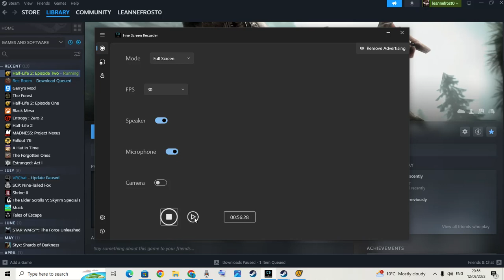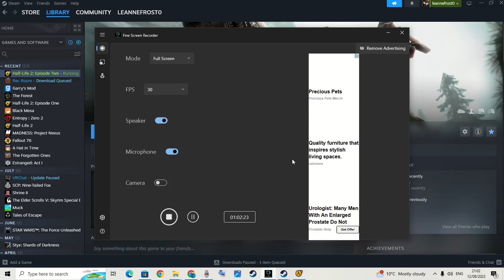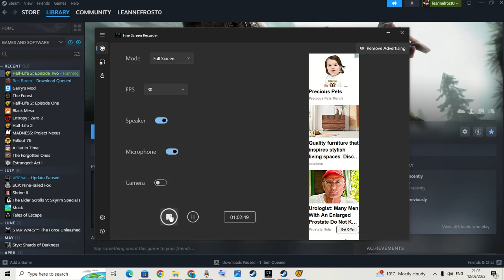Half Life 2 episode2 Epiosode Two